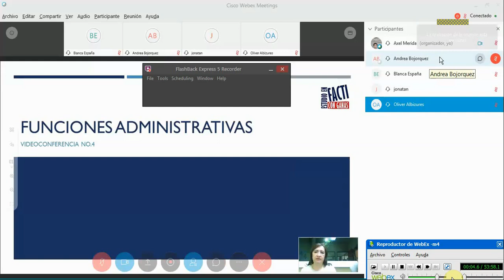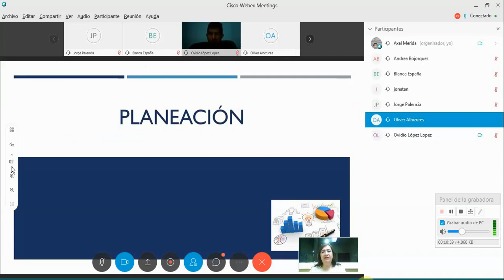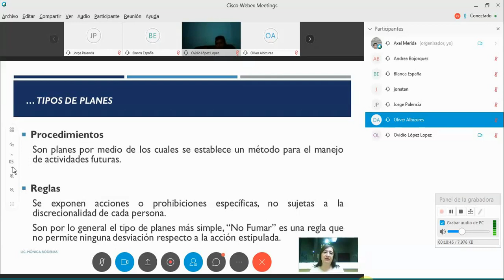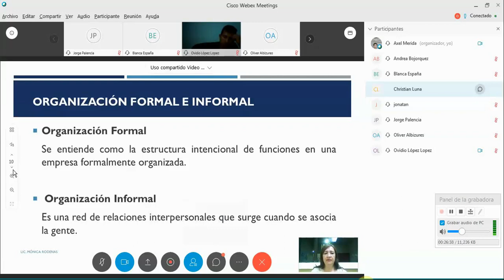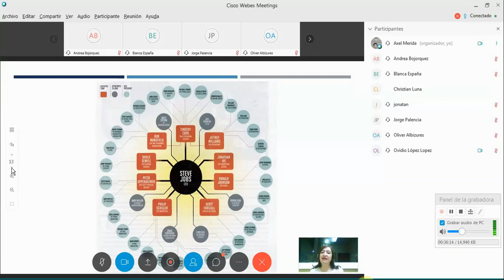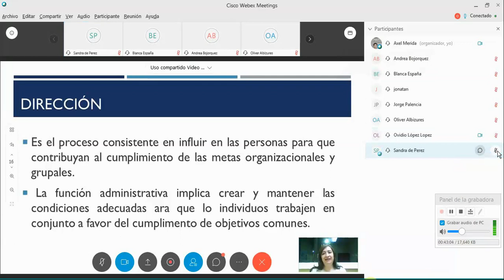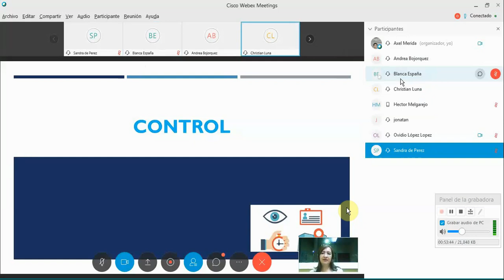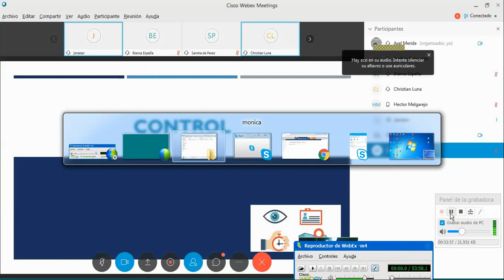Licda Mónica Rodenas 4